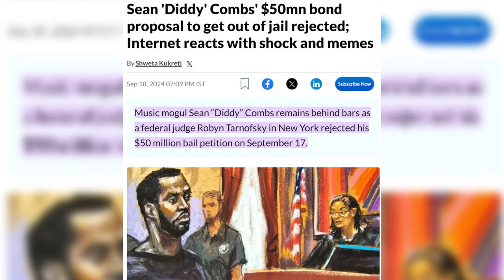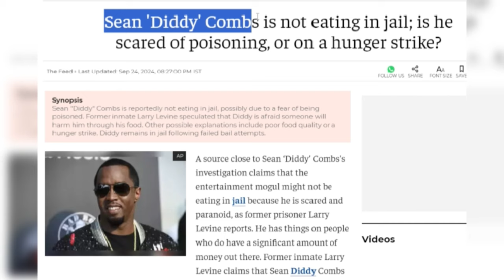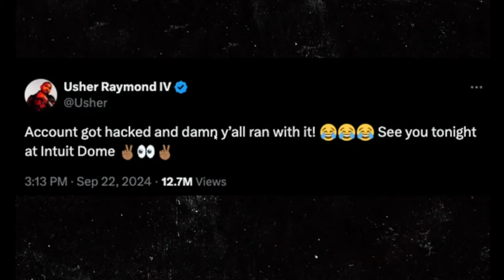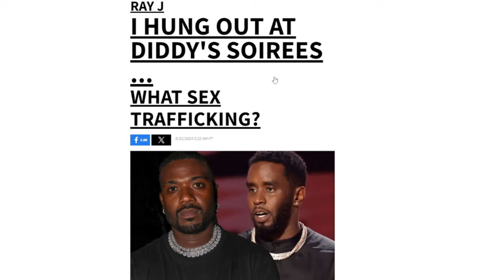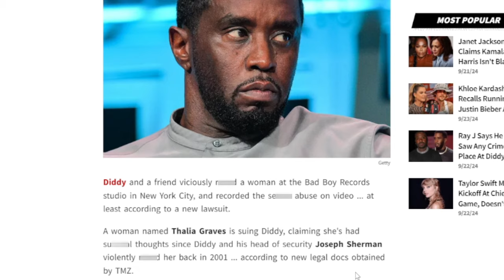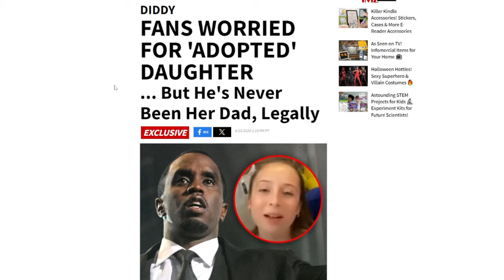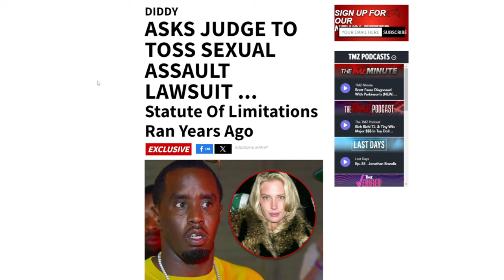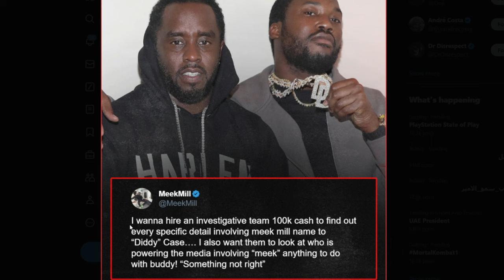P. Diddy's Situation Just Got Way Worse